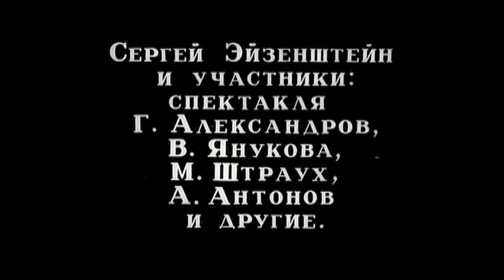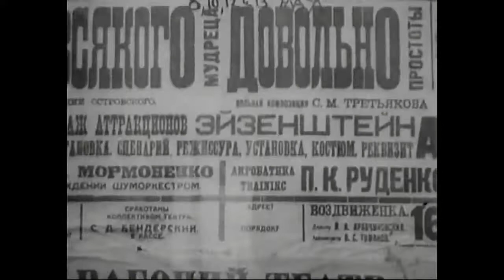Дневник Глумова - фильм 1923 года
«Дневник Глумова» — советский короткометражный фильм 1923 года, первый фильм Сергея Михайловича Эйзенштейна.

«Дневник Глумова» стал ключевым моментом в карьере и жизни Сергея Эйзенштейна, поскольку обусловил его переход от театральной режиссуры к кинорежиссуре. Этот фильм создавался как часть театральной постановки 1-го рабочего театра Пролеткульта 1923 года «Мудрец», являвшейся постановкой комедии Александра Островского 1868 года «На всякого мудреца довольно простоты». Целью Пролеткульта в то время было создание новой, революционной эстетики, подходящей для пролетариата, и Эйзенштейн изменил комедию Островского согласно этим требованиям. Он перенёс действие в Париж, а героями сделал русских эмигрантов. Также Эйзенштейн изменил эстетику пьесы в целом, добавив в неё элементы циркового стиля и комедии дель арте.

«Дневник Глумова» является первым примером использования в кинематографе концепции «монтажа аттракционов» Эйзенштейна. По его мнению, подлинно зрелищный кинематограф должен поражать зрителя различными яркими и неожиданными моментами, чтобы передать какую-либо идею или аффект. Аттракцион — минимальная часть любого зрелища, «самостоятельный и первичный элемент конструкции спектакля — молекулярная (то есть составная) единица действенности театра». Аттракциону Эйзенштейн противопоставлял понятие трюка — замкнутого на самом себе зрелищного действия, в то время как аттракцион определяется своей способностью вызвать эмоциональный отклик у зрителя. Именно работая над «Дневником Глумова», Эйзенштейн пришёл к пониманию цирка и мюзик-холла как источника идей и способов работы со зрителем для кинематографа.